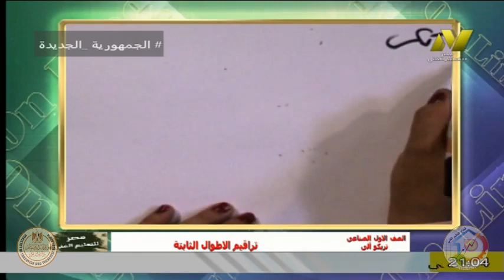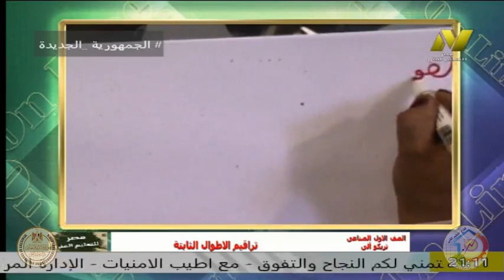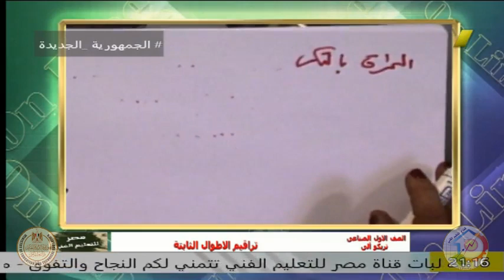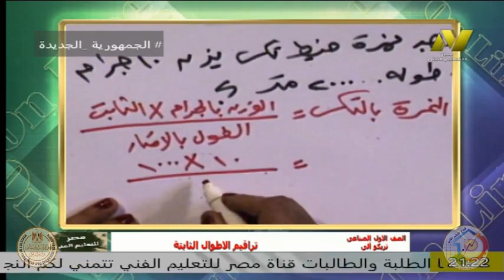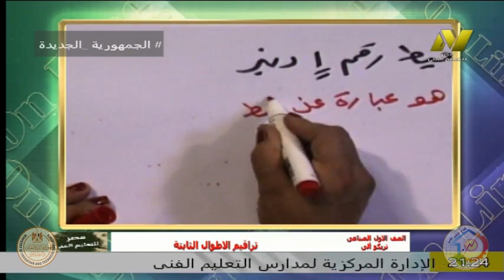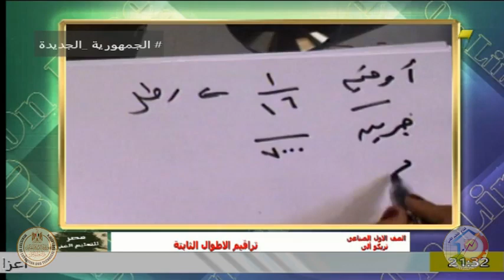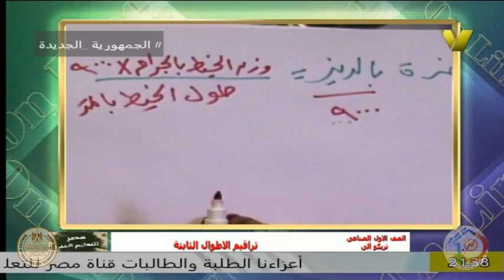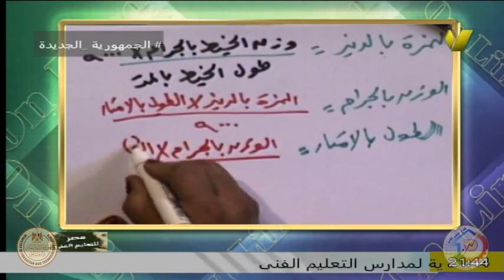الصف الاول صناعى - فنى تريكو - الوحدة الثانية تراقيم المغزول - ا صفاء رمضان